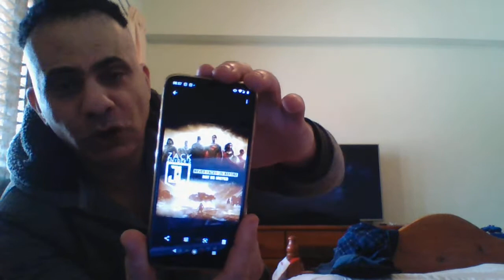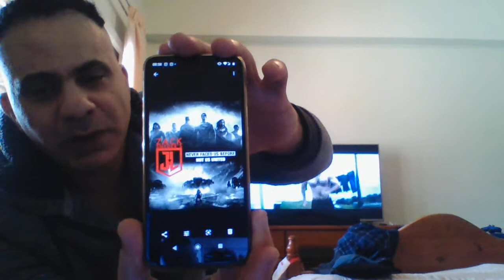the dceu daily 9 years of our man of steel